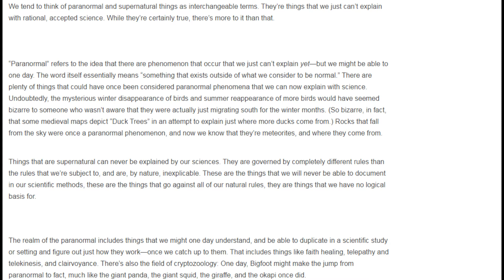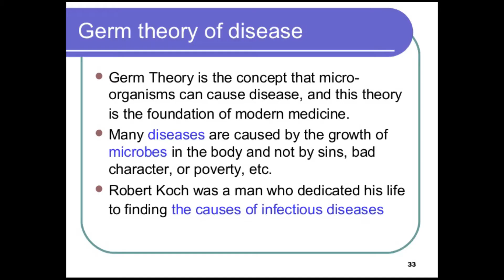क्या भूत सच में होते हैं? Are Ghosts Real?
Scientific Paranormal Investigation

 Credits:
Jashanpreet Singh
Honey deval
Akashsingh089